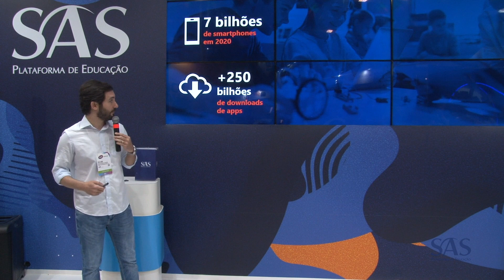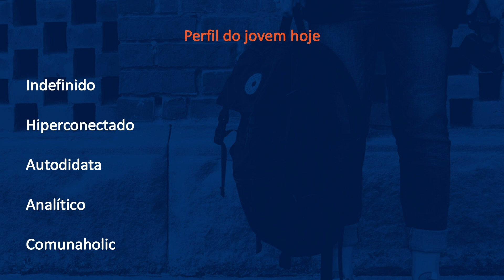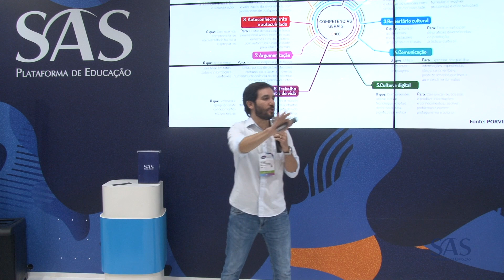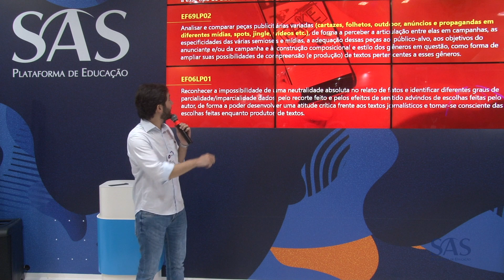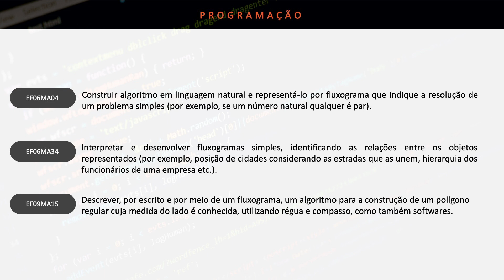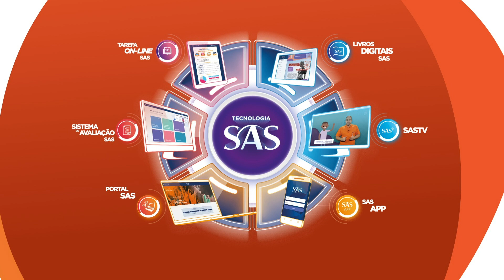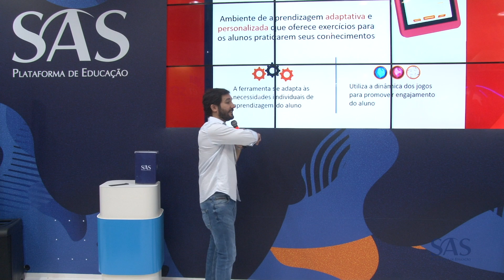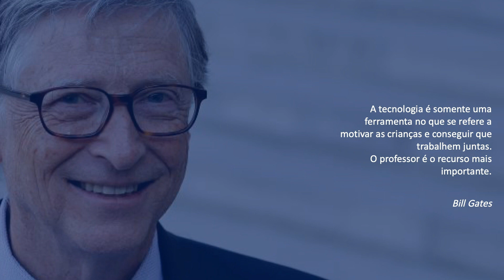SAS na BETT - BNCC e tecnologia: necessidade ou formalidade?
Confira esta palestra do estande SAS na Bett Educar 2019.